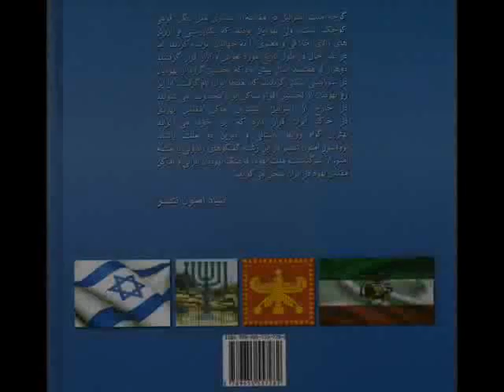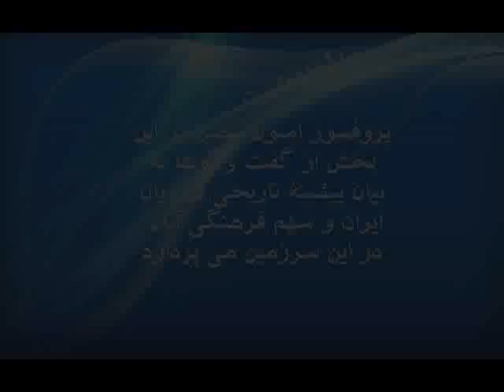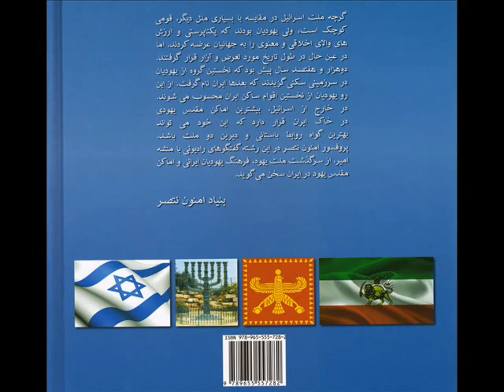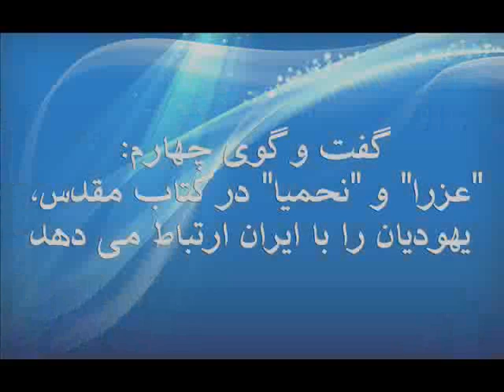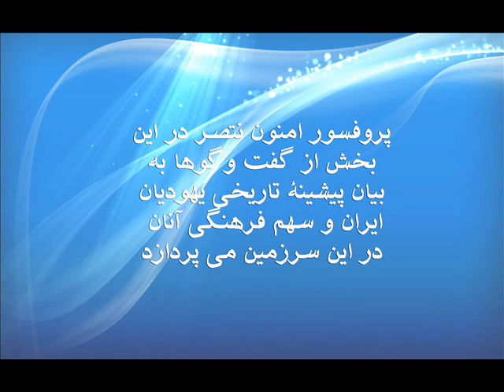بخش دوم، گفت و گوی چهارم: "عزرا" و "نحمیا" در کتاب مقدس، یهودیان را با ایران ارتباط می‌دهد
بنیاد امنون نتصر تقدیم می‌کند:
یهود، ایران، اسرائیل
رشته گفتگوهای رادیویی با پروفسور امنون نتصر
گفتگو و نگارش: منشه امیر
بخش دوم، گفت و گوی چهارم: "عزرا" و "نحمیا" در کتاب مقدس، یهودیان را با ایران ارتباط
می‌دهد